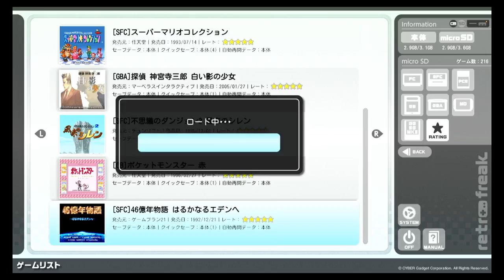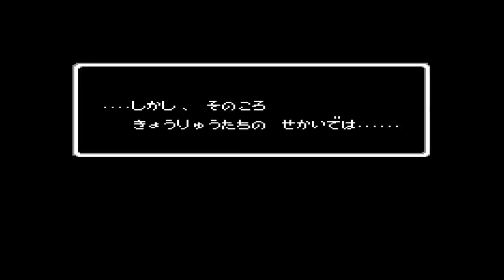いにの46億年物語 ♯４ 2020 08 15 12 29 48